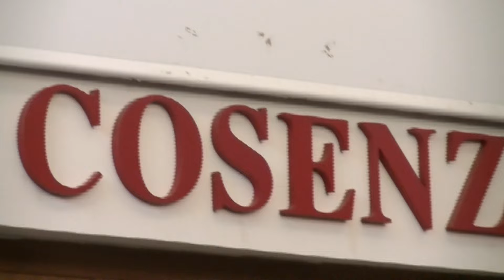I Licei alla Camera di Commercio [Babel Web TG]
Ecco il servizio di Babel montato in tempo reale durante la firma del protocollo d'intesa tra i Licei di Belvedere e la camera di commercio di Cosenza, nell'ambito dell'Alternanza Scuola-Lavoro.